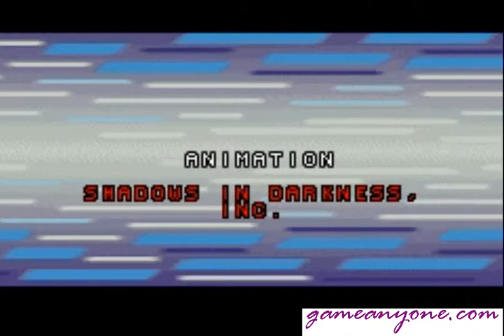The Gaming Experience Dragon Ball Z Taiketsu